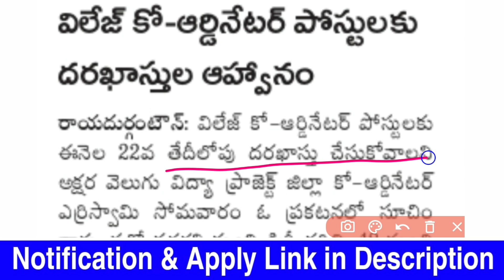పరీక్ష లేకుండా జాబ్ Akshara Velugu Education Project District Co-ordinator Job Recruitment 2021